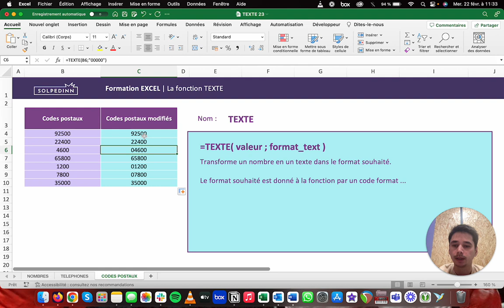La fonction TEXTE - Partie 2/3 - Tuto Excel